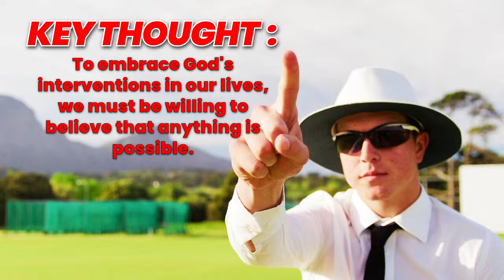Stumped By The Impossible - Terence Jones